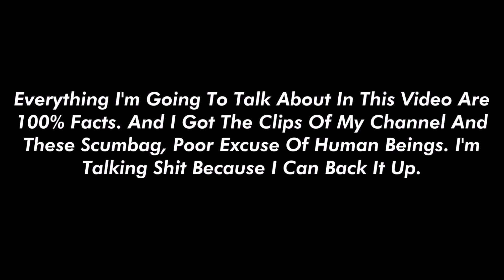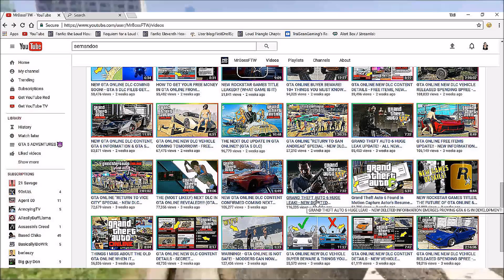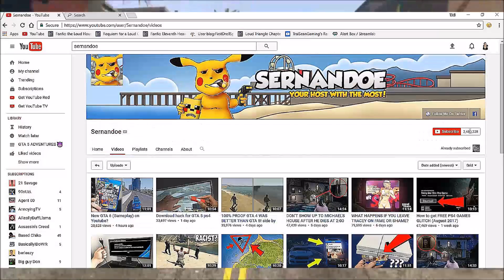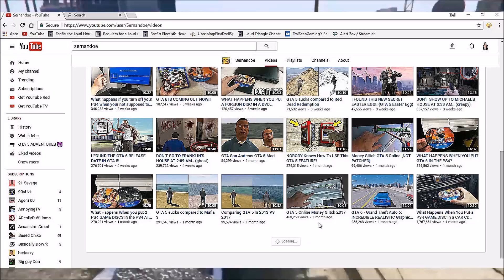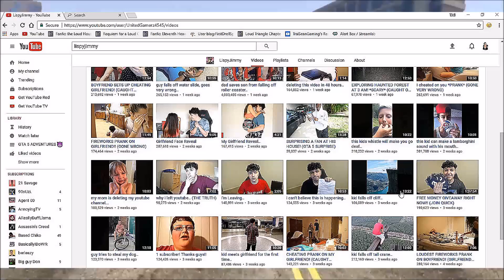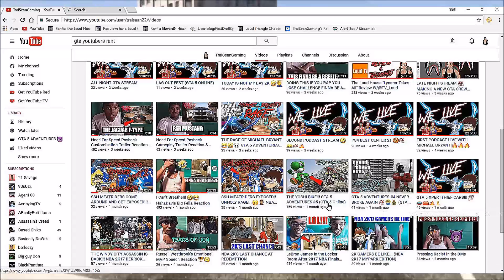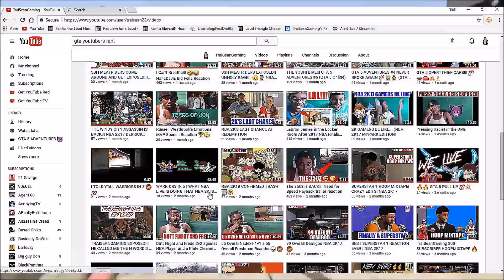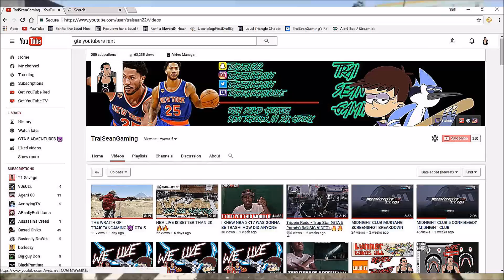GTA 5 YOUTUBERS MUST BE STOPPED